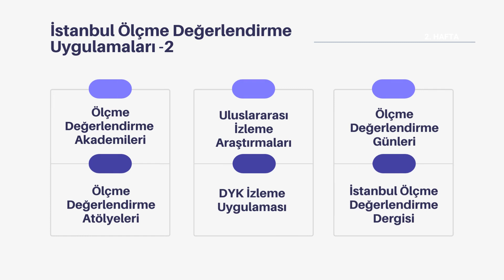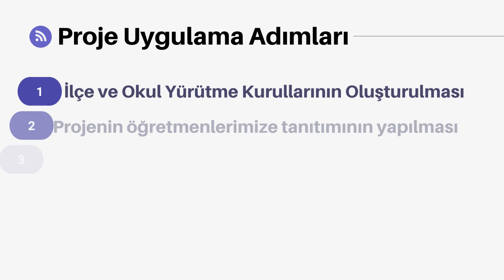Hezarfen Projesi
📈Akademik, kültürel, sanatsal ve sportif gelişimin desteklenmesi amacıyla İl Millî Eğitim Müdürlüğümüz tarafından "İstanbul'da Eğitime Bakış" temasıyla geliştirilen “HEZARFEN Projesi" İl genelinde uygulanmaya başlandı.